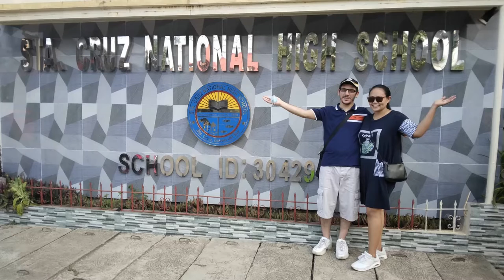We go to see the Dedication of Chesco Place and see the Secondary School where Dimple study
1)This video has no negative impact.